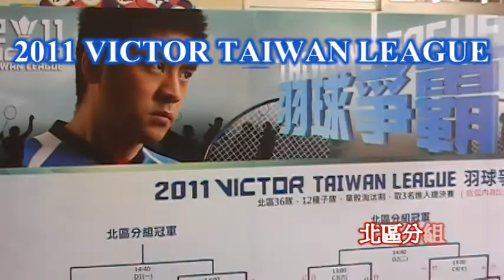阿默蛋糕-合作羽球【Video Propaganda 】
此影片為合作球隊及阿默蛋糕廣告使用，將放置於勝利體育事業股份有限公司官網上宣傳比賽影片...球友們如需修改內容或是文字上之問題，敬請提出指教，TKS!